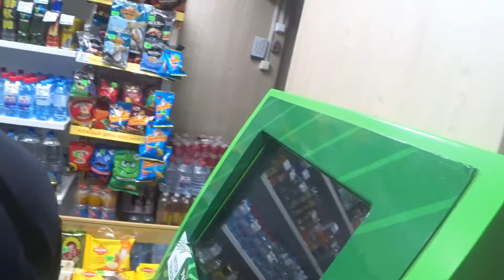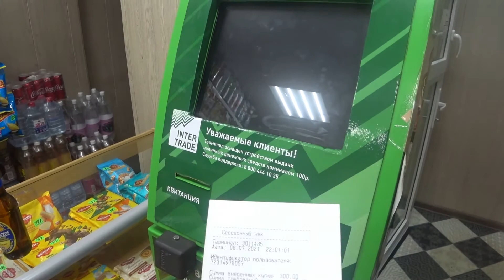Алкоголь в ночное время на остановке без ограничений, Екатеринбург, Новгородцевой, 26Б